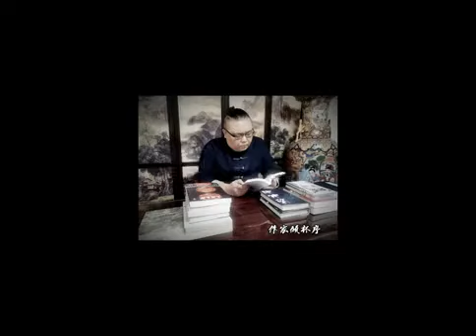汉朝一年要杀多少人？秦汉的制度性残暴